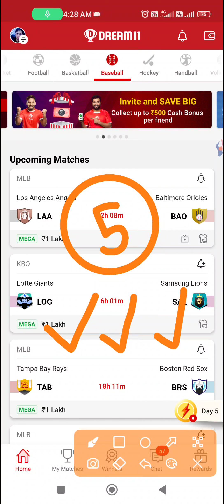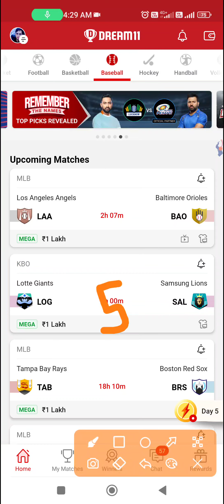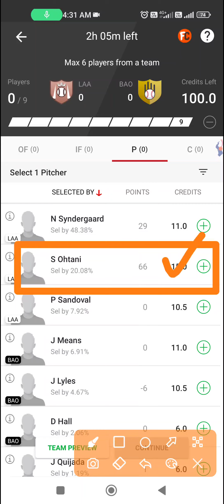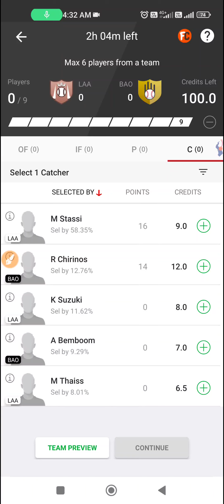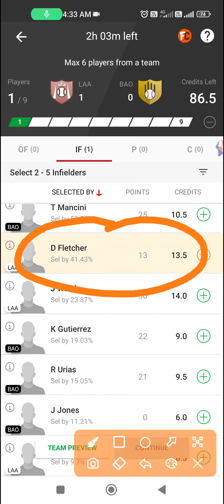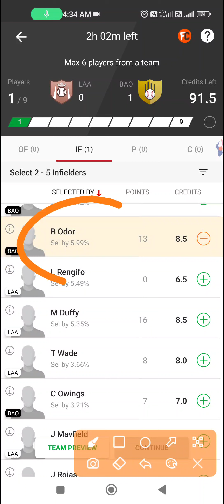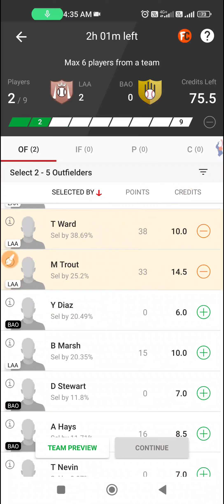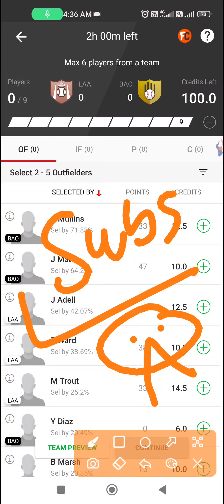LAA vs BAO Dream11 Prediction | LAA vs BAO Dream11 Team | LAA vs BAO Baseball Team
LAA vs BAO Dream11 Baseball Team Prediction.

LAA vs BAO Dream11 Team Prediction.
LAA vs BAO Dream11 Baseball Team.
LAA vs BAO Baseball Team prediction.
LAA vs BAO Baseball Team.
LAA vs BAO Baseball Dream11 Team Prediction.
LAA vs BAO Baseball Dream11 Team.
LAAvsBAO.